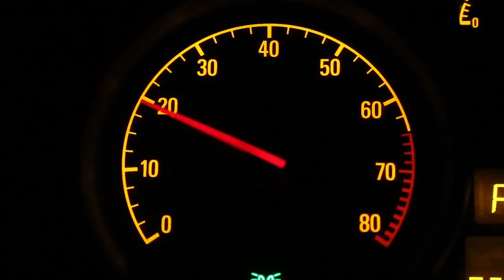Examen para la primera licencia en carro automático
El Departamento de Tránsito autorizó hacer el examen para la primera licencia en carro automático.